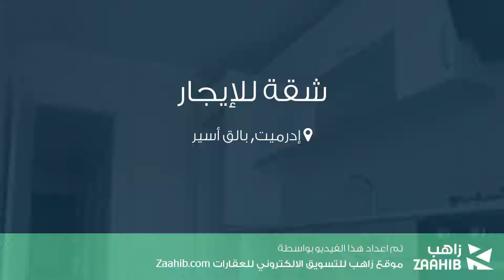شقة للإيجار في شارع 50- سوكاك, إدرميت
تفاصيل العرض:-

رقم: 4378902

ميزات:-

4 الغرف, 1 غرف أخرى, 2 عدد دورات المياه, 3 عدد الأدوار, 3 رقم الدور, مطبخ مجهز, مطل على المدينة, سكني, مصعد, صالة